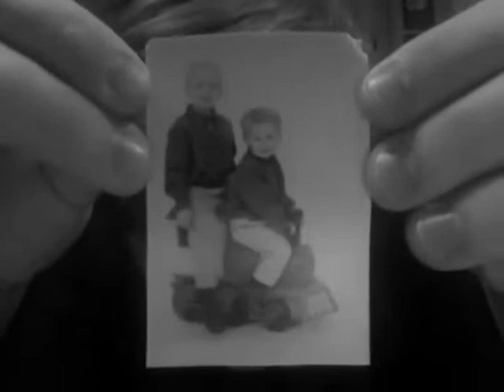JumperTruth's opinion on We Are Riders